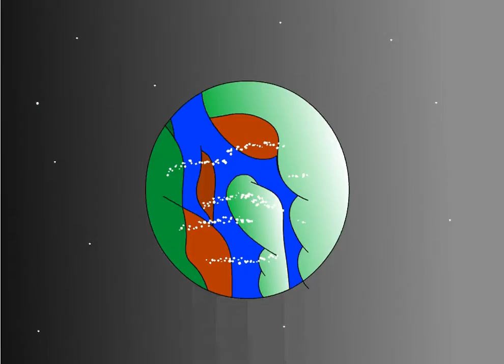KUNG SCHOOL EPISODE 2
The story continues from the first episode